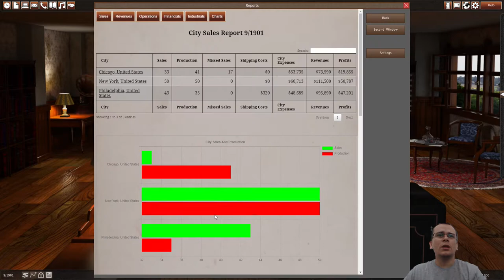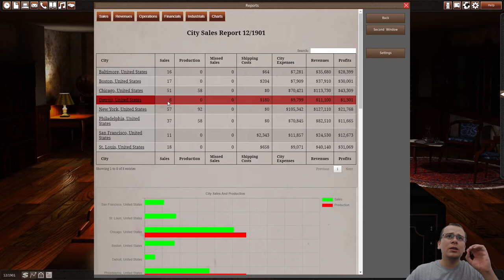Expandindo RÁPIDO DEMAIS! | Gearcity (2020) #03 - Gameplay PT BR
⚡ Neste você faz a série iremos jogar Gearcity. Neste vídeo, apresentarei os primeiros minutos do jogo, as principais mecânicas e como construir e gerenciar seu império automobilístico!